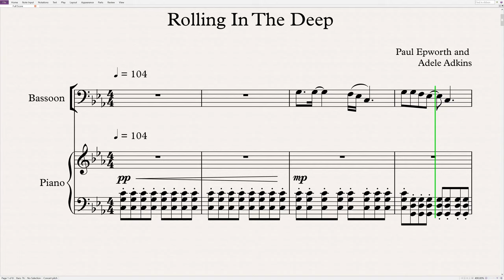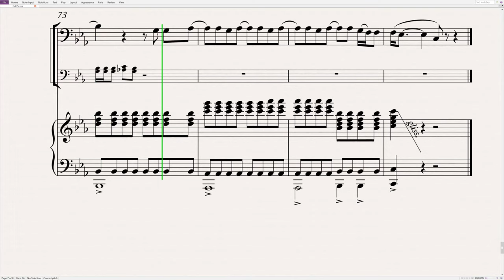Adele - Rolling In The Deep | Bassoon